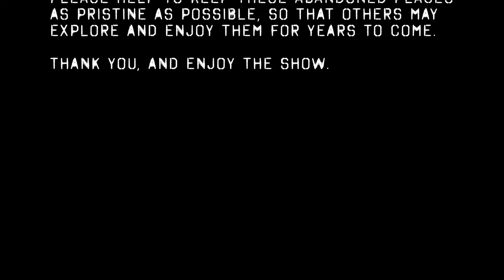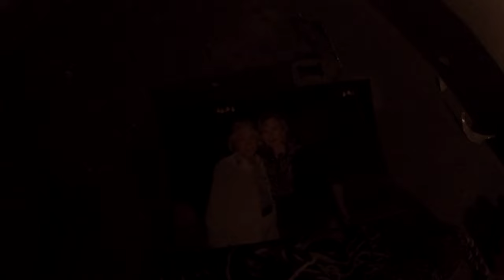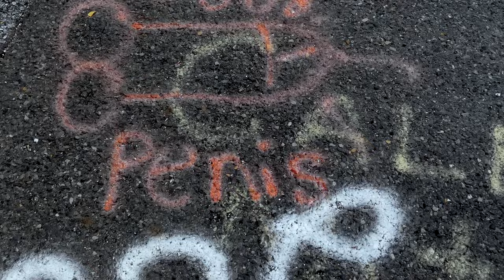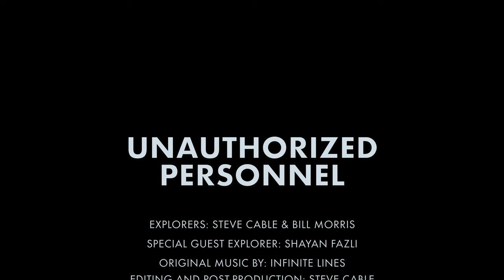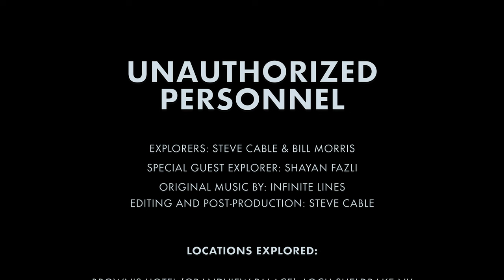From the Vaults: Browns, Centralia, Concrete City and St Michael's Theatre - Season 1 Episode 11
In this archival footage episode, Steve, Bill and Shayan visit Brown's Hotel in the Catskills, Centralia, PA, Concrete City in Nanticoke, PA, and an aborted attempt at exploring St. Michael's Theatre in Pittsburgh.